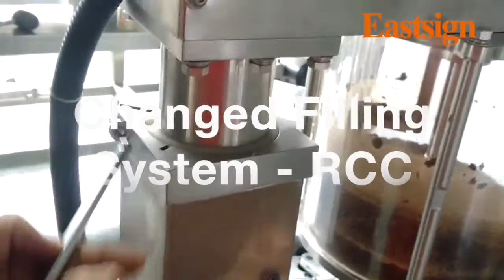Changed Filling System